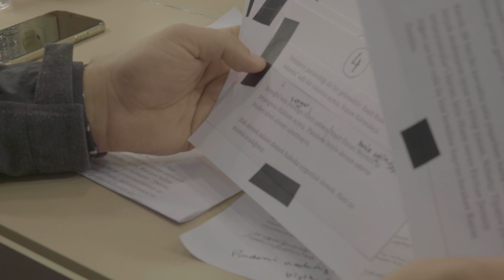Kavuk Devir Teslim Töreni Belgeseli